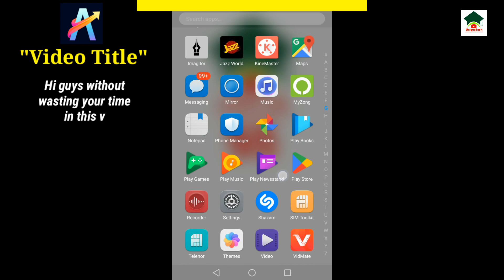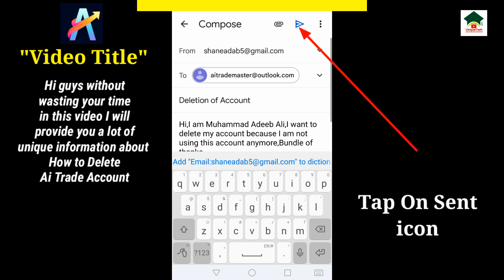How to delete Ai trade account||Close Ai trade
How to delete Ai trade account||Ai trade account delete||Delete Ai trade account||Close Ai trade account

Assalam-O-Alikum Unique Tech Family.In this video I will tell you about How to delete Ai trade account.Hope you guys enjoy the video and give a like If you enjoy the video And also subscribe to my channel to get more informative videos like this.

                              Take Care
                              Allah Hafiz